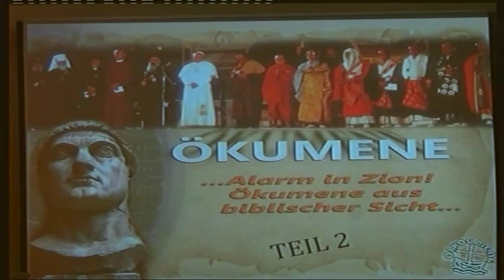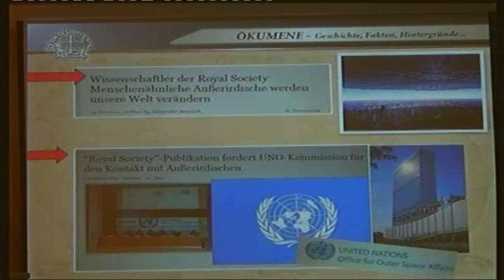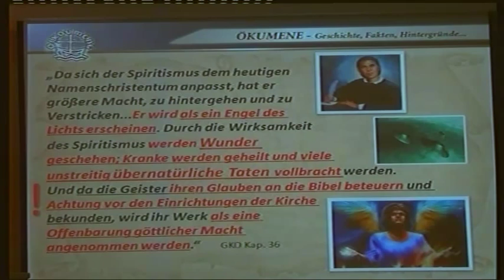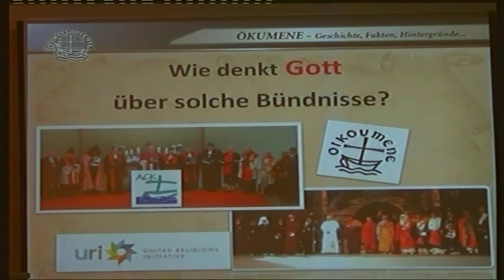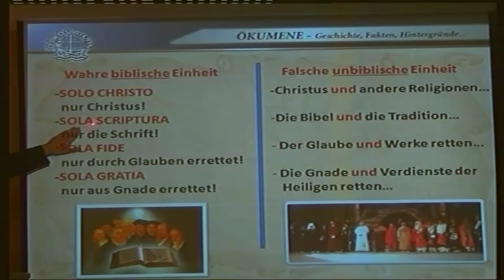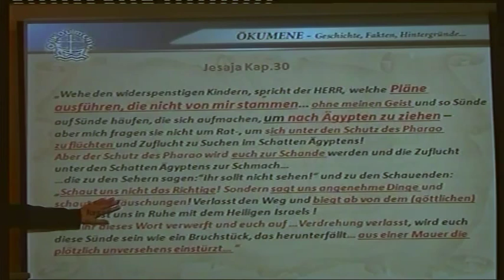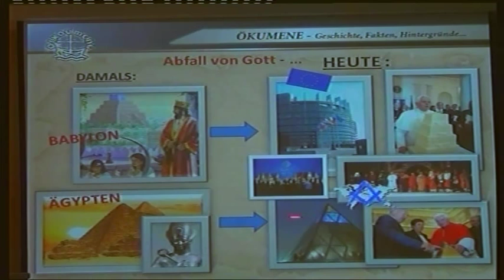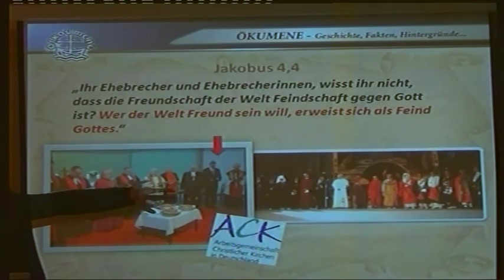Achtung Ökumene! UFOs & Aliens - Die kommende Verführung - Teil 2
Wer steckt hinter der weltweiten Verführung? Wieso warnte uns Jesus vor dieser Tücke; und ist es nicht die Absicht Satans Viele durch falsche Lehren vom ewigen Leben fernzuhalten? Erfahre in diesem Video mehr über des Teufels Masterplan!